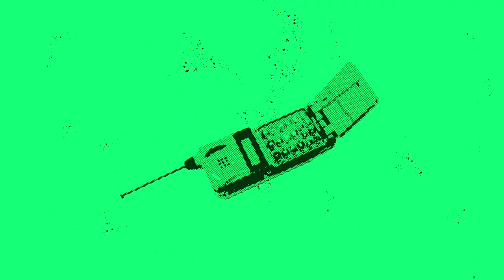NLV - Blanc Blanc Blanc (Official Video)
NLV aka Ira drops a fresh view on electro.
(Saint-Petersburg)

OTF008